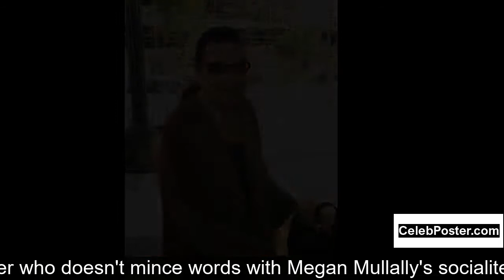Shelley Morrison biography